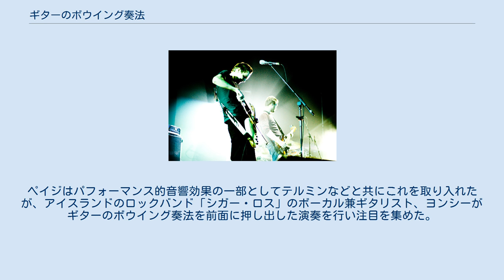ギターのボウイング奏法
ギターのボウイング奏法（シガー・ロスのギタリスト、ヨンシーの演奏） ギターのボウイング奏法（ギターのボウイングそうほう、英語：bowed guitar）とは、ヴァイオリンやチェロの弓でエレキギターを奏でるギターの特殊奏法。
 ギターを低めに構えチェロを演奏するように弓で弦をこするかあるいは叩いたり撫でるようにして演奏する。
これによって通常のギタープレイでは得られない独特の音響効果を得ることが出来る。
しかし、この奏法を使用する事によってヴァイオリンやチェロと似たような音を得られる訳では無く、弓その物もギター演奏用に作られてはいない物なので、余程繊細に弾かなければすぐに弓が駄目になってしまう。
安価な機材ではさながらガラスを擦っているような音しか発しないのも難点である。
 エレクトリックギターのボウイング奏法が一般に知られるようになったのは1966年の同時期に、イギリスのロックバンド「クリエイション」のギタリストエディ・フィリップスと「レッド・ツェッペリン」のギタリストジミー・ペイジが使用してからである。
特にペイジが「幻惑されて (Dazed and Confused)」（『レッド・ツェッペリン I』収録）などの間奏部分で使用されたことが有名だが、しかしペイジのボウイング奏法は英国人俳優デヴィッド・マッカラムの父親であったヴァイオリン奏者からアイデアを得て始められたものである。
彼はペイジの前で、弓を使いギターもヴァイオリンも両方弾いて見せペイジを驚嘆させた。
ペイジはパフォーマンス的音響効果の一部としてテルミンなどと共にこれを取り入れたが、アイスランドのロックバンド「シガー・ロス」のボーカル兼ギタリスト、ヨンシーがギターのボウイング奏法を前面に押し出した演奏を行い注目を集めた。